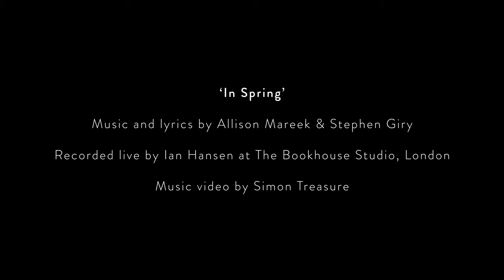CrossFire - In Spring (Music Video)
Special thanks to Ian Hansen at The Bookhouse Recording Studio, London, Pieter de Wagter at EQUUS Mastering, and Simon Treasure at Treasure Digital.

Recorded live and mixed by Ian Hansen.
Mastered by Pieter de Wagter for EQUUS Mastering.
Directed, filmed, and edited by Treasure Digital.